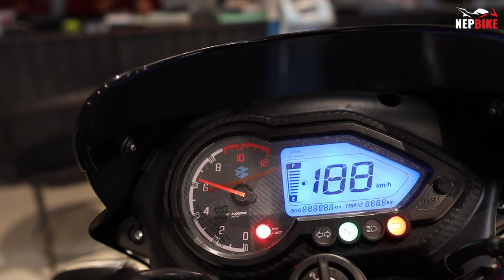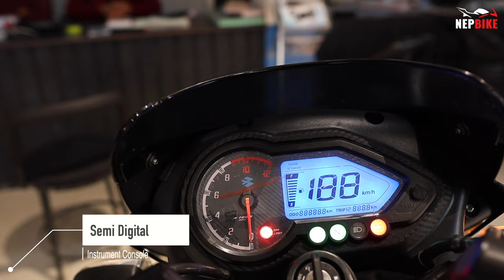महँगो भयो नयाँ Bajaj Pulsar 150😢 Price & EMI in Nepal 2023, Mileage, Exhaust Sound🔥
Bajaj Pulsar 150 is one of the original Pulsar models. It is a superb entry-level performance motorcycle and preferred by everyone from young boys to old men.

Cinematographer / Editor: Susan Lama

This Video is a property of Nepbike, therefore any kind of reupload from this site is not permissible.